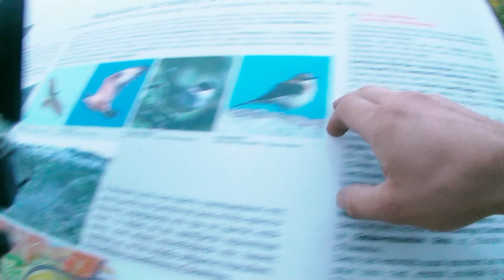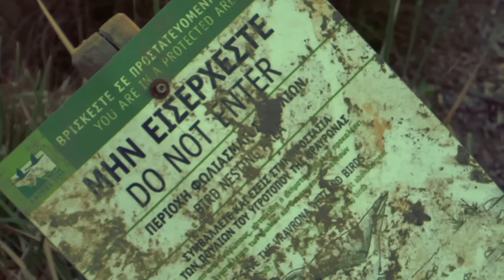Το Στοιχειωμένο Σπίτι στην Βραυρώνα!!! [ Walpurgis Night Special ]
● Περιγραφή Επεισοδίου ►►►
Η Βαλπουργιανή Νύχτα είναι μία αρχαία παγανιστική γιορτή για τον ερχομό της άνοιξης και γιορτάζετε την νύχτα από τις 30 Απριλίου εως το πρωί της 1ης Μαίου, σύμφωνα με τις παραδόσεις απλός κόσμος μαζί με στοιχειά και μάγισσες συγκεντρώνονται στην ύπαιθρο και ανάβουν φωτιές, πίνουν, χορεύουν, γλεντάνε και προβαίνουν σε διαφόρων ειδών τελετουργίες για να υποδεχθούν την άνοιξη... Τα αγόρια θα επισκεφτούν ενα φημολογουμένα στοιχειωμένο σπίτι το οποίο λέγεται ότι αποκτά ιδιαίτερη ενέργεια την συγκεκριμένη νύχτα...

● Δημοσίευση ολόκληρου του επεισοδίου στην γιοτή της Βαλπουργιανής Νύχτας (Τρίτη 30 Απριλίου) στις 10 το βράδυ
● Διάρκεια επεισοδίου 30 λεπτά
● The Unexpected, Season 7,  Walpurgis Night Special Webisode